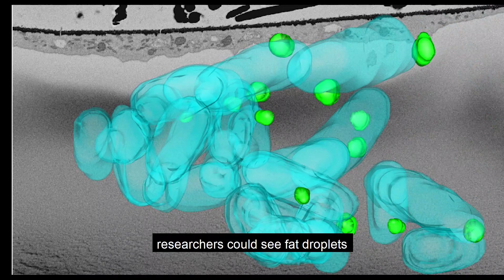Fats fighting back against bacteria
IMB researchers have shown that droplets of fat inside our cells are helping us fight back against infection.